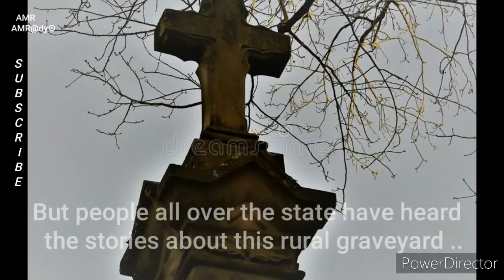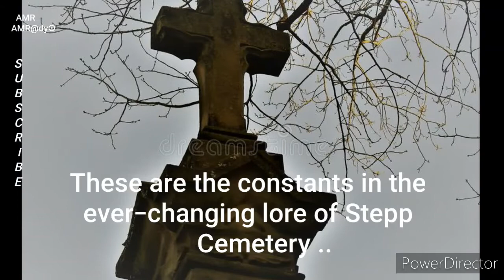Stepp Cemetery Legends: The Creepiest Stories from Indiana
Get ready to explore the haunting grounds of Stepp Cemetery in Martinsville, Indiana, US! Join us as we take you on a spooky adventure through this creepy graveyard known for its paranormal activity. Discover the eerie history behind the tombstones and unearth the chilling stories lurking within. From strange occurrences to ghostly sightings, this haunted cemetery will send shivers down your spine. Are you brave enough to venture into the depths of this mysterious burial ground? Watch now to experience the thrill of Stepp Cemetery – a place where the line between the living and the dead blurs.

Video Playlist: Creepiest Cemeteries & Graveyards.

This video is located under the Creepiest Cemeteries & Graveyards Playlist, which can be found in this Channel's Playlist Section.